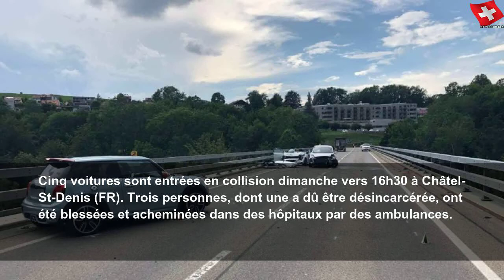Carambolage à Châtel-St-Denis (FR): trois blessés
Carambolage à Châtel-St-Denis (FR): trois blessés | Sky Suisse
Cinq voitures sont entrées en collision dimanche vers 16h30 à Châtel-St-Denis (FR). Trois personnes, dont une a dû être désincarcérée, ont été blessées et acheminées dans des hôpitaux par des ambulances. Une Française de 19 ans, qui a été légèrement blessée, circulait au volant de sa voiture sur la route cantonale de Châtel-St-Denis en direction des Paccots. Sur le viaduc enjambant la rivière de la Veveyse, son véhicule a dévié sur la gauche et...